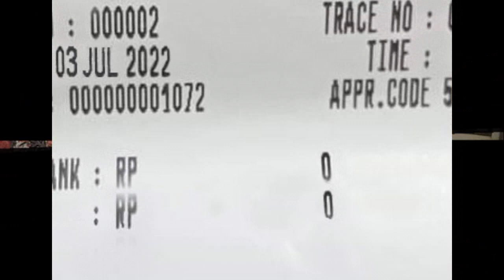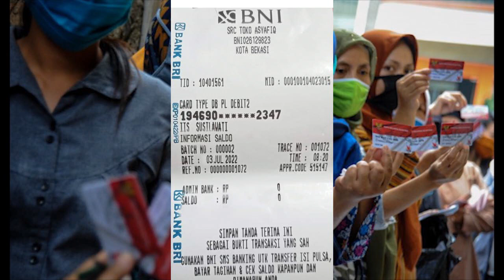Cek Saldo Pencairan pkh tahap 3 2022 pkh tahap 3 2022 kapan cair pkh hari ini minggu